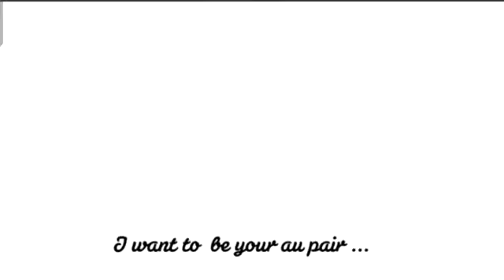Laura C. - Infant Qualified Au Pair from Colombia